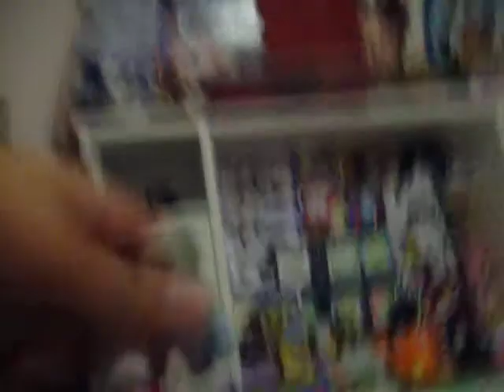CSI LPS episode1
In this episode  we  meet 'pufy' a  crazy  pink owl. Also we  try  to find the mr.kola and  msr.kola .